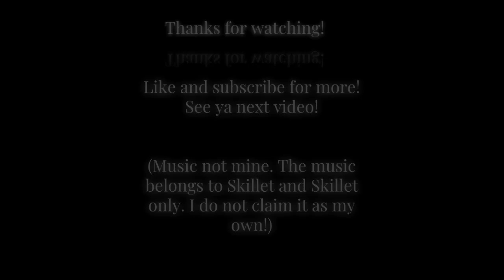Skillet: Stay until the daylight || Mendi the She-Demon!